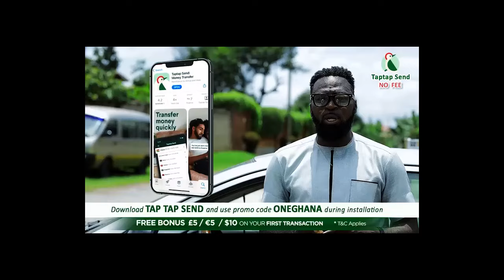I Did Not Endorsed Bawumia And Yes Authorities Ceases Yaa Jackson From Betting Ad.- Jackson K Bentum